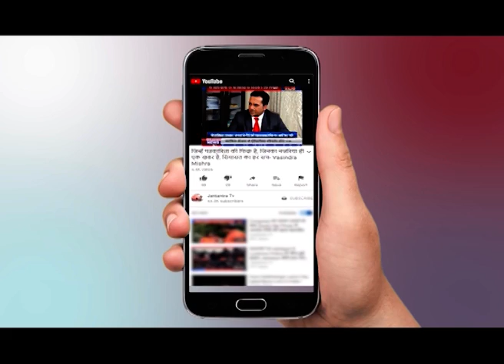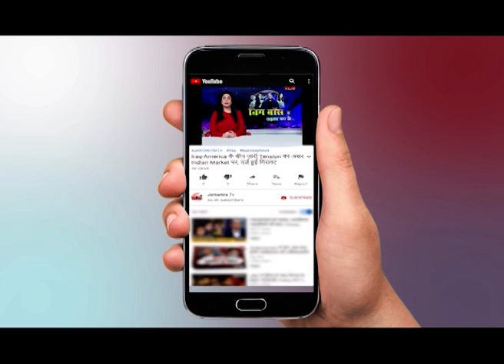जिंदगी की जंग हार गया प्रहलाद, 90 घंटे चला रेस्क्यू ऑपरेशन।